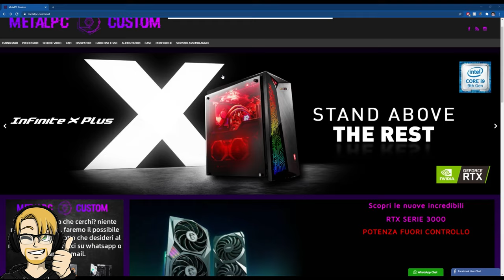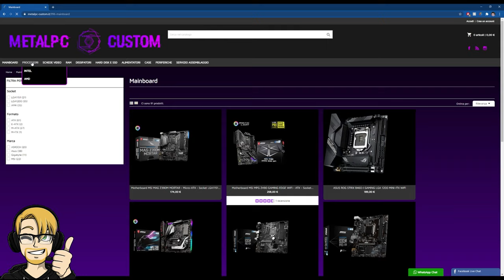RIP PC...quasi...RTX 3080 TI in arrivo!!!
Pc principale:
32 GB RAM DDR4 3600 MHz
SSD m.2 Samsung 970 EVO PLUS
2 x SSD Samsung 860 EVO
2 x SSD Samsung 860 QVO

MATERIALE VIDEO

1.671K Views - Mar 5, 2024
76% . 7.62K/10K